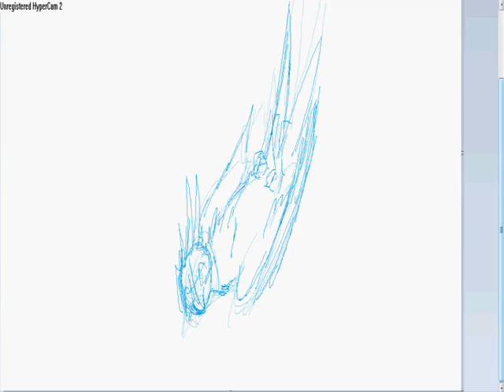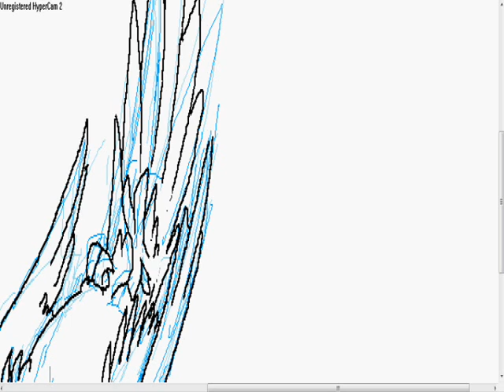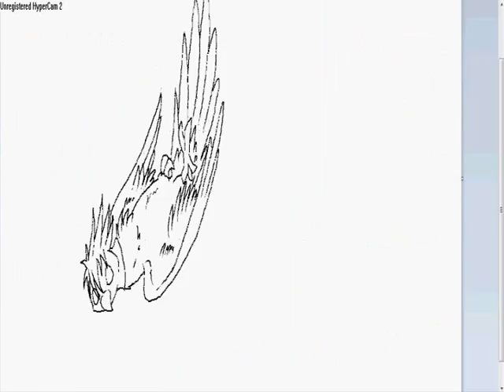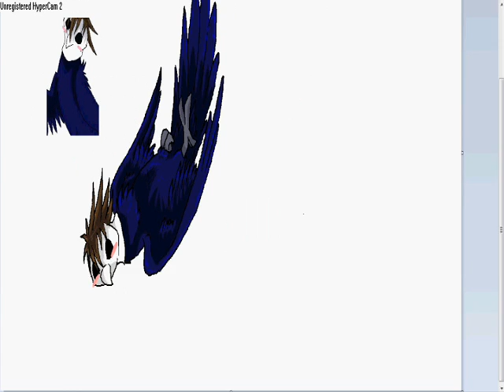speedpaint - michaelkeet-[ John carpenters:halloween]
**READ DESCRIPTION**

okay so this is a speedpaint of Michael myers- the infamous slasher from john capenters 'halloween' films[excluding rob zombies remake cuz it sucks]- as...a parakeet/cockatiel? o.o

I love Michael myers hes so cute (andapsychoticserialkillerbutthatsnotimportant-besidesevenifitwasyouknowilikemybloodandmurdersonotonlycutehessexytoo)

my family are big fans too so this was bound to happen XD